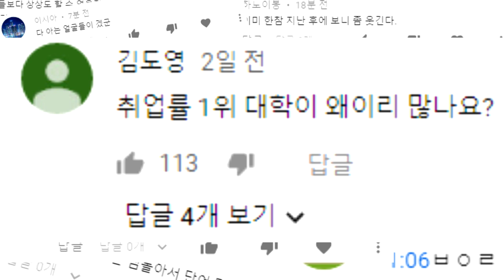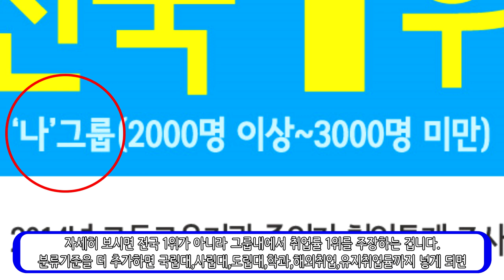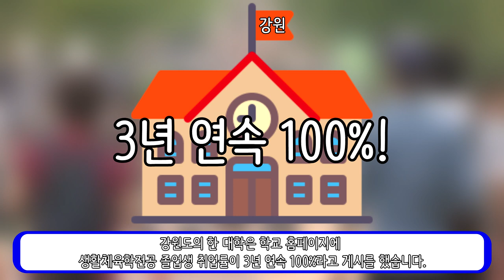왜이렇게 취업률 1위 대학이 많은걸까?_[센서 스튜디오]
인트로 BGM : Vexento - Masked Raver
아웃트로 BGM : Jim Yosef - Link